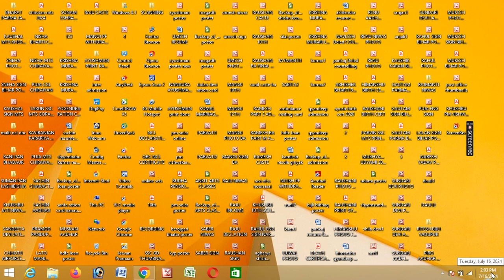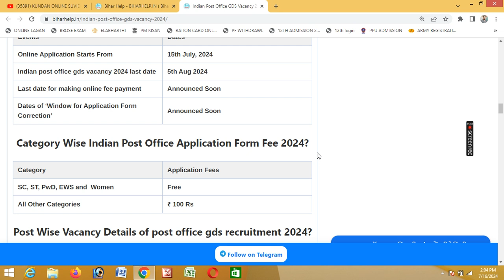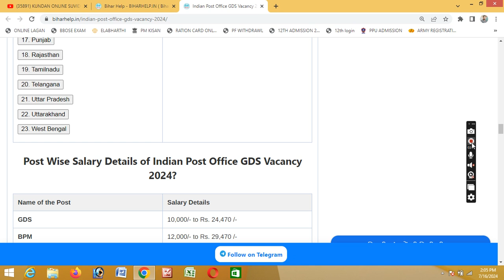INDIAN POST OFFICE 2024 ONLINE BY KUNDAN ONLINE SUVIDHA NARDIGANJ